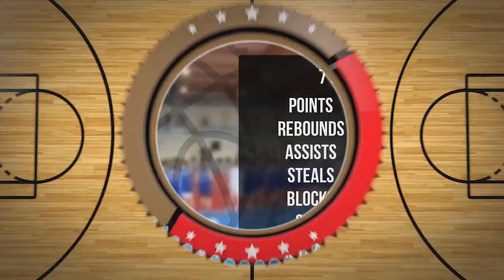Dominik Bieganek Player Mixtape DC82 Brodnica 2022